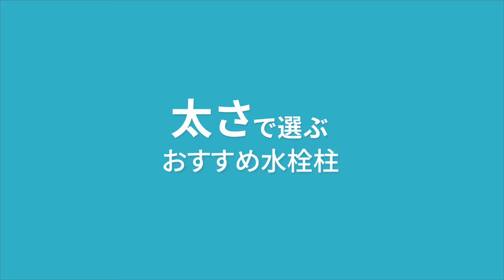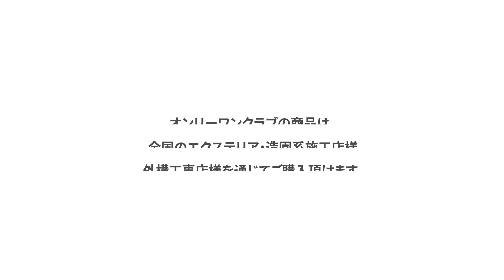必見！おしゃれで便利な水まわりアイテムの選び方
水まわりのことを知れば、お庭はもっと便利に、もっとステキに！

お庭で過ごす場合に木や花に水をあげたり、ガーデングッズを洗ったりなど何かと水まわりとの関わりがあります。なにげなく選びがちな水まわりアイテムも、それぞれの特長や機能などを理解して選定すれば、お庭はもっと使い勝手が良く便利に、もっと雰囲気良くステキになります。今回は、水まわりアイテムの水栓柱や蛇口、ガーデンパンの選び方をご紹介します。

オンリーワンクラブの商品は全国のエクステリア・造園系施工店様、外構工事店様を通じてご購入いただけます。

オンリーワンクラブには、ほかにもオシャレなエクステリア商品がたくさん！
ぜひホームページもご覧ください！